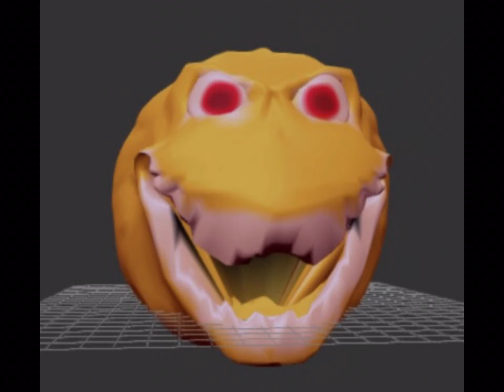BEAR* - Unused Jimbo Laughing Frame